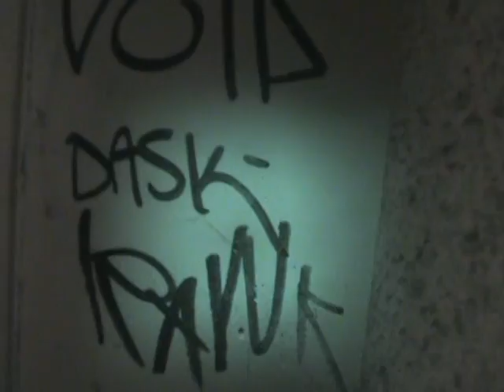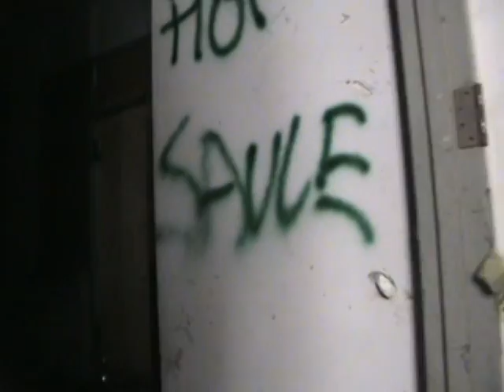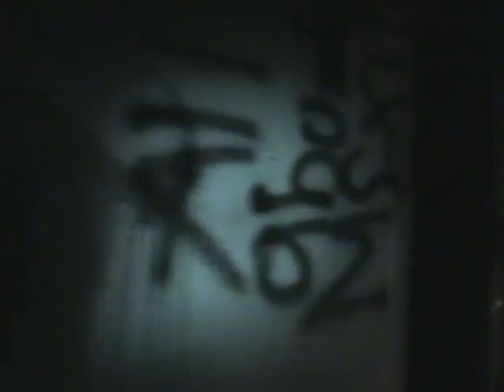Hollydale Downey Insane Asylum, Part I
Exploring the Ayslum, i was trying to make my way to the Auditorium at the end but security had called a patrol car an i had to cut my exploring short, enjoy (^.^)/